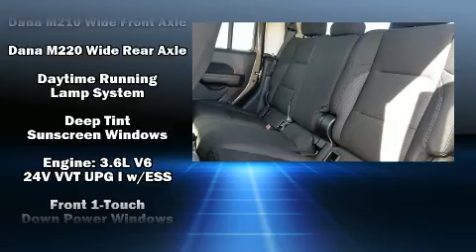2020 Jeep Gladiator SPORT S 4X4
East Tennessee Chrysler Dodge Jeep Ram

Discerning drivers will appreciate the 2020 Jeep Gladiator. This 4 door, 5 passenger truck provides a satisfying ride for all passengers. Under the hood you'll find a 6 cylinder engine with more than 270 horsepower, providing a smooth and predictable driving experience. Four wheel drive allows you to go places you've only imagined. It's equipped with tons of terrific amenities, but it won't break your budget. Such as remote keyless entry, front and rear reading lights, fully automatic headlights, power door mirrors and heated door mirrors, skid plates, power windows, a trailer hitch, and 1-touch window functionality. Jeep also prioritized safety and security with features such as: dual front impact airbags, integrated roll-over protection, traction control, brake assist, a panic alarm, and 4 wheel disc brakes with ABS. Electronic stability control ensures solid grip atop the road surface, no matter how challenging the driving conditions. We have the vehicle you've been searching for at a price you can afford. Please don't hesitate to give us a call.